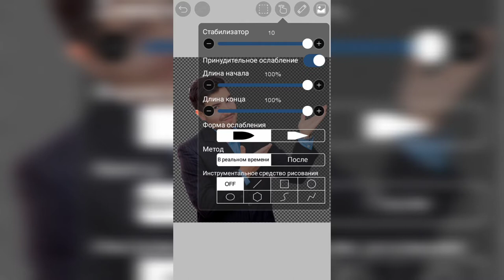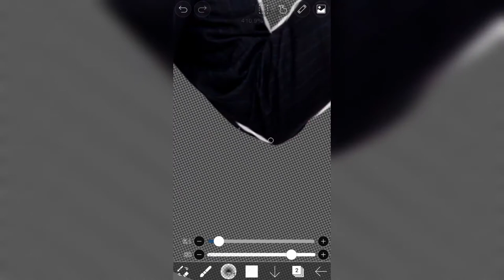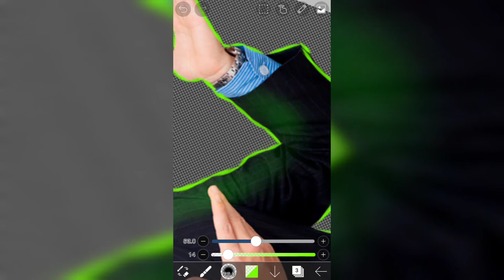КАК РИСОВАТЬ КОНТУРНЫЙ СВЕТ НА АНДРОИД? КОНТУРНЫЙ СВЕТ НА ТЕЛЕФОНЕ 2021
Привет, это моё первое видео нового формата. Сегодня я покажу и расскажу, как сделать контурный свет на Андроид (Android) в 2021 году. Контурный свет можно нарисовать используя всего одну программу - ibis Paint X. Если вам понравится, я буду делать ещё подобные видео. Например "Как сделать красивое превью на Андроид" или "Как сделать красивый текст как у ютуберов на Андроид".